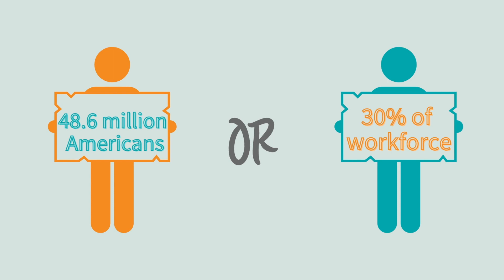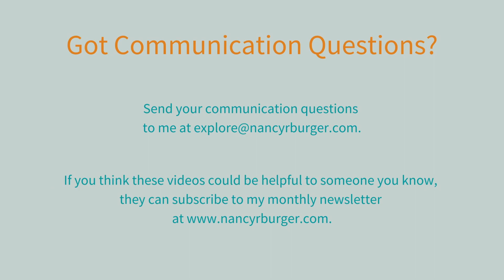Nancy Burger - Wordburger - Workplace Bullying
WordBurger is a series of short videos in which I share thoughts, ideas, and reflections meant to motivate, inspire, and entice you to look at things differently, maybe even spark curiosity about what’s possible. Exclusively for my subscribers, the videos are offered with the hope of providing a respite from the stresses of the day, a brief lift above the noise, and a nibble of positivity.